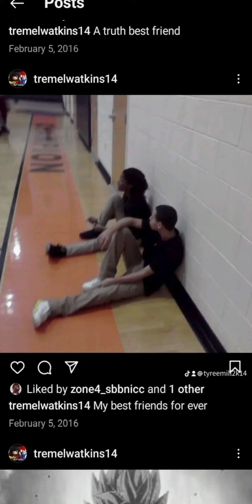me and my ex girlfriend and my friend from champion middle school (4)